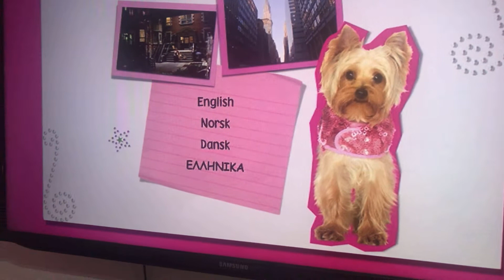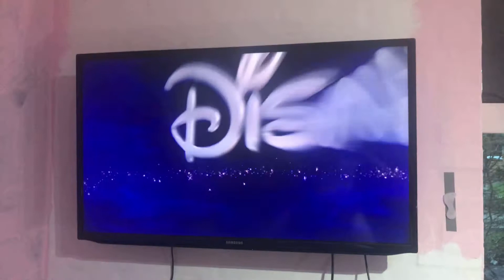Sharpay’s Fabuolus Adventure på Dansk sang